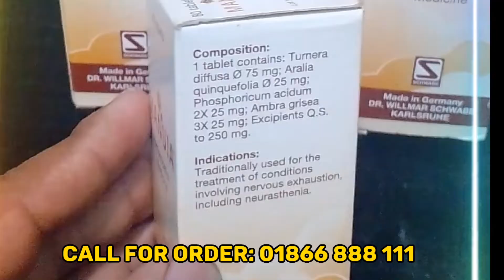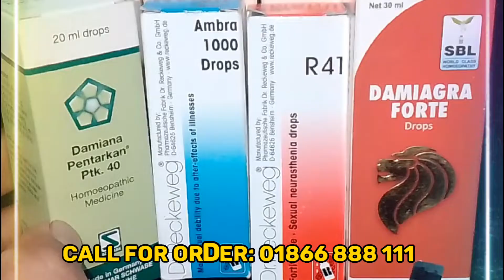MANUIA Tablets | যৌন দুর্বলতার সেরা জার্মানি ঔষধ | যৌন দুর্বলতার হোমিও ঔষধ | জার্মানি ঔষধ কোথায় পাব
Dr. M bokhtier rahman
CEO: Hello Homeopathy
Principal: Bengal homeo medical College
চেম্বার: বেঙ্গল হোমিও কমপ্লেক্স
সুলতান মার্কেট, কাশিমপুর, গাজিপুর

যৌন দুর্বলতার হোমিও ঔষধ,যৌন দুর্বলতায় হোমিওপ্যাথি,যৌন দুর্বলতা,মেয়েদের যৌন দুর্বলতায় হোমিওপ্যাথি,মহিলাদের যৌন দুর্বলতায় হোমিওপ্যাথি,স্ত্রীদের যৌন দুর্বলতায় হোমিওপ্যাথি,যৌন দুর্বলতা দূর করার উপায়,যৌন দুর্বলতা দূর করার হোমিও ঔষধ,যৌন দুর্বলতায় কার্যকরী হোমিওপ্যাথিক ঔষধ,মহিলাদের যৌন দুর্বলতা থেকে মুক্তি পেতে হোমিওপ্যাথি,যৌন দুর্বলতার জার্মানি ঔষধ কোথায় পাবেন।,যৌন সমস্যার হোমিও ঔষধ,যৌন দুর্বলতার সেরা ঔষধ কোনটি।,যৌন দুর্বলতায় সবচেয়ে কার্যকরী ১০টি হোমিওপ্যাথিক ঔষধ

ঔষধের নাম ও কাজ,হোমিও ঔষধের নাম ও কাজ,ওষুধের নাম ও কাজ,ঔষধের নাম ও কাজ দাম,ঔষধের নাম,অর্শ/পাইলস এর হোমিওপ্যাথিক ঔষুধের নাম ও কাজ,এব্রোটেনাম হোমিও ঔষধের লক্ষন ও কাজ,ঔষধের নাম ও গ্রুপ,পাইলস এর হোমিও ঔষধের নাম,আমাশয় রোগের হোমিও ঔষধের নাম,শ্বাসকষ্টের হোমিও ঔষধের নাম,নাকের এলার্জির হোমিও ঔষধের নাম,সকল ঔষধের নাম,ঘুমের ঔষধের নাম কি,বিভিন্ন ঔষধের নাম ও কাজ,ঔষধের নাম ও কাজ ঔষধের দাম,ঔষধের জেনেরিক নাম ও কাজ,এলোপ্যাথিক ঔষধের নাম ও কাজ,হোমিও ঔষধের তালিকা

যৌন দুর্বলতার হোমিও ঔষধ,damia gold drops,যৌন দুর্বলতার মেডিসিন- damia gold drops,যৌন দুর্বলতায় কার্যকরী হোমিওপ্যাথিক ঔষধ,যৌন দুর্বলতায় সবচেয়ে কার্যকরী ১০টি হোমিওপ্যাথিক ঔষধ,যৌন দুর্বলতায় হোমিওপ্যাথি,যৌন দুর্বলতা,জার্মানী মেডিসিন- damia gold drops,মেয়েদের যৌন দুর্বলতায় হোমিওপ্যাথি,মহিলাদের যৌন দুর্বলতায় হোমিওপ্যাথি,স্ত্রীদের যৌন দুর্বলতায় হোমিওপ্যাথি,damia gold,পুরুষের যৌন দুর্বলতায় হোমিওপ্যাথি চিকিৎসা।,মহিলাদের যৌন দুর্বলতা থেকে মুক্তি পেতে হোমিওপ্যাথি

হোমিও ঔষধের নাম ও কাজ,ঔষধের নাম ও কাজ,ঔষধের নাম ও কাজ দাম,এব্রোটেনাম হোমিও ঔষধের লক্ষন ও কাজ,শ্বাসকষ্টের হোমিও ঔষধের নাম,ওষুধের নাম ও কাজ,অর্শ/পাইলস এর হোমিওপ্যাথিক ঔষুধের নাম ও কাজ,পাইলস এর হোমিও ঔষধের নাম,হোমিও ঔষধের তালিকা,আমাশয় রোগের হোমিও ঔষধের নাম,হোমিও ঔষধের পাইকারি বাজার,নাকের এলার্জির হোমিও ঔষধের নাম,হোমিও পাইকারি ঔষধের দোকান,ঔষধের নাম,হোমিও ঔষধ,হোমিও ঔষধের পাওয়ার,মাসিকের ব্যথার হোমিও ঔষধের নাম,জার্মানিতে হোমিও ওষুধের দাম

হোমিও ঔষধের নাম ও কাজ,ঔষধের নাম ও কাজ,ঔষধের নাম ও কাজ দাম,এব্রোটেনাম হোমিও ঔষধের লক্ষন ও কাজ,হোমিও ঔষধ,ওষুধের নাম ও কাজ,অর্শ/পাইলস এর হোমিওপ্যাথিক ঔষুধের নাম ও কাজ,পাইলস এর হোমিও ঔষধের নাম,হোমিও ঔষধের তালিকা,আমাশয় রোগের হোমিও ঔষধের নাম,শ্বাসকষ্টের হোমিও ঔষধের নাম,নাকের এলার্জির হোমিও ঔষধের নাম,উত্তরা হোমিও ক্লিনিক,হোমিও ঔষধের পাইকারি বাজার,হোমিও পাইকারি ঔষধের দোকান,ঔষধের নাম,হোমিও ঔষধের পাওয়ার,উত্তরা হোমিও,অনলাইন হোমিও চিকিৎসা,হোমিও চিকিৎসা
হোমিও ঔষধের নাম ও কাজ,ঔষধের নাম ও কাজ,অর্শ/পাইলস এর হোমিওপ্যাথিক ঔষুধের নাম ও কাজ,ঔষধের নাম ও কাজ দাম,এব্রোটেনাম হোমিও ঔষধের লক্ষন ও কাজ,পাইলস এর হোমিও ঔষধের নাম,শ্বাসকষ্টের হোমিও ঔষধের নাম,ওষুধের নাম ও কাজ,হোমিও ঔষধের তালিকা,হোমিও ঔষধের পাইকারি বাজার,আমাশয় রোগের হোমিও ঔষধের নাম,হোমিও পাইকারি ঔষধের দোকান,নাকের এলার্জির হোমিও

সমগ্র বাংলাদেশেই ক্যাশ অন ডেলিভারিতে প্রডাক্ট  পাবেন।

ডা. এম বখতিয়ার রহমান।
ডি এইচ এম এস ঢাকা, বি এস সি অনার্স (কেমিস্ট্রি) ঢাবি। বি এ ফাযিল (ইআবি)
প্রিন্সিপালঃ বেঙ্গল হোমিও মেডিকেল কলেজ (প্র)
CEO: Hello Homoeopathy
চেম্বারঃ বেঙ্গল হোমিও কমপ্লেক্স, সুলতান মারকেট, কাশিমপুর, গাজিপুর৷

যেভাবে আমাদের চেম্বারে আসবেনঃ যেকোন স্থান থেকে নবীনগর (স্মৃতিসৌধ) থেকে বাইপাইল - ইপিজেড - শ্রীপুর নেমে ডান দিকে অটোরিকশা যোগে সুলতান মারকেট।
পেইজ লিংকঃ m.me/drbokhtier

বি. দ্রঃ- কুরআনের হাফেজ, মাদ্রাসার ছাত্র, মাদ্রাসার শিক্ষক, আমার বন্ধু বান্ধব, {(বাল্যকালের, স্কুল জীবনের, মাদ্রাসা জীবনের, কলেজ জীবনের)}  রোগীদের জন্য বিশেষ ছাড় রয়েছে।